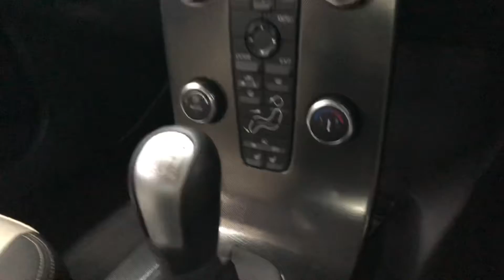2009 Volvo C30 R Design Sport Brooklands Leeds